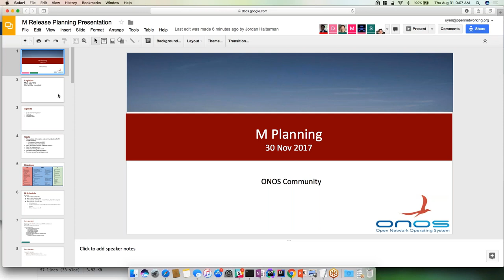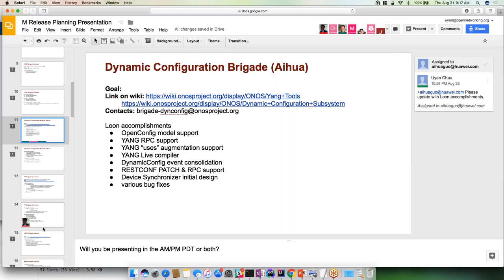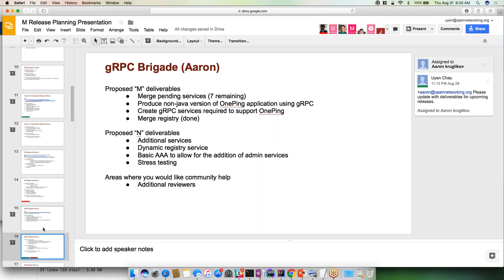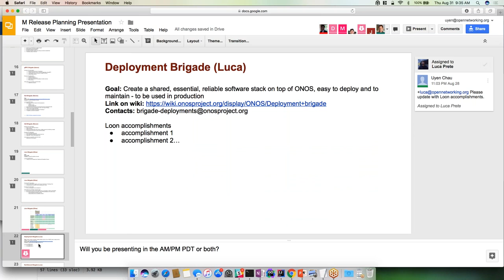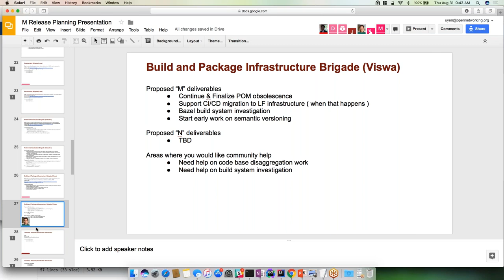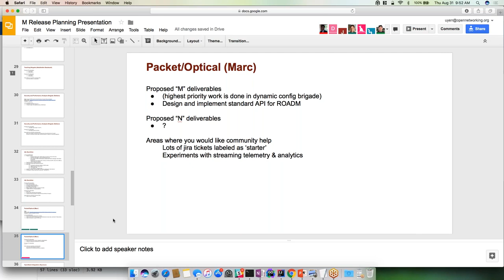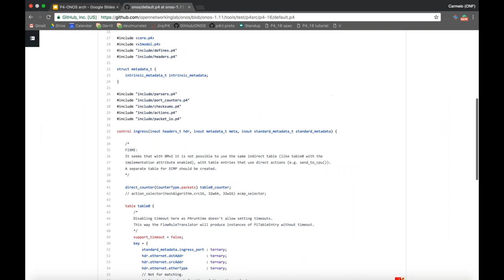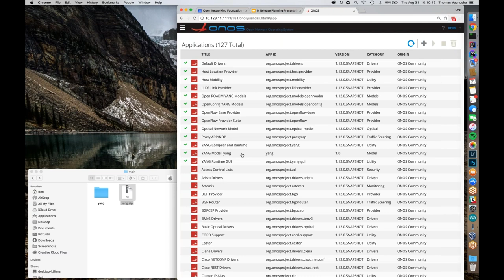Magpie Release Planning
ONOS Loon release review/demos and Magpie release planning meeting